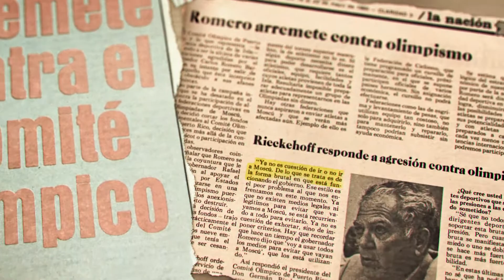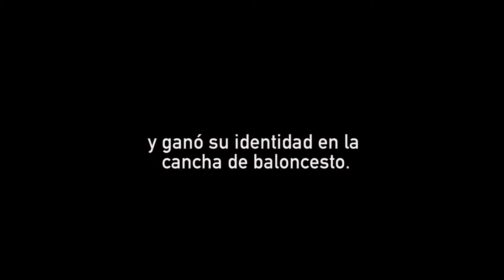Nuyorican Básquet - Trailer